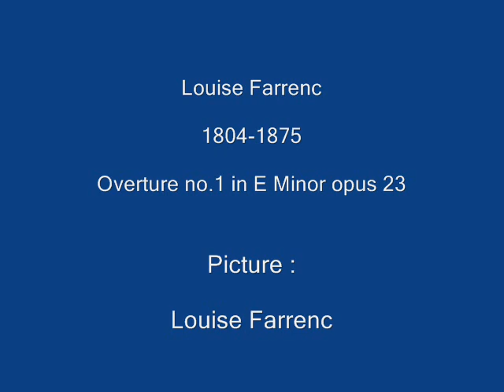Farrenc Overture no 1 in E Minor opus 23